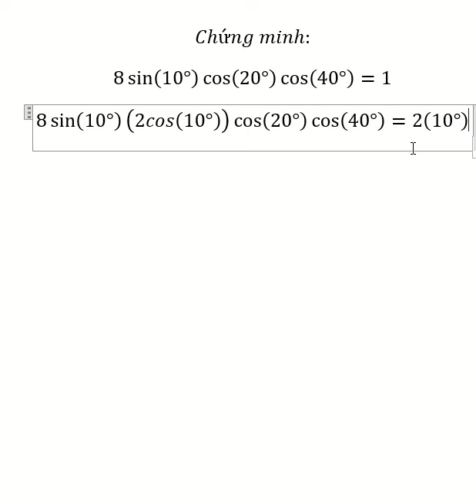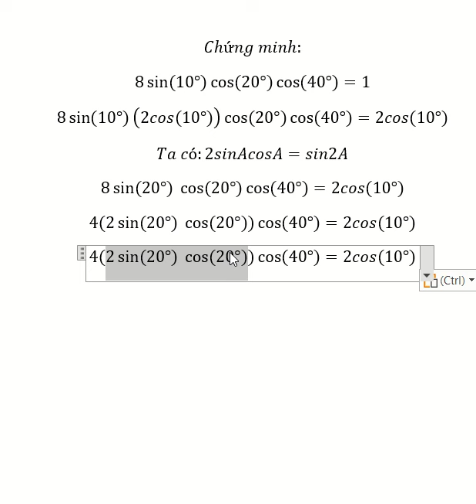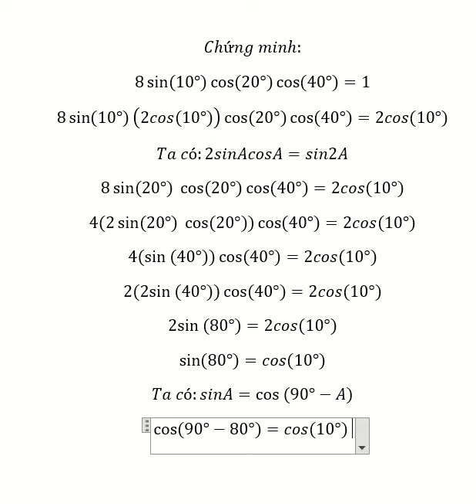Lượng giác 11: Chứng minh:8 sin⁡(10°) cos⁡(20°) cos⁡(40°)=1